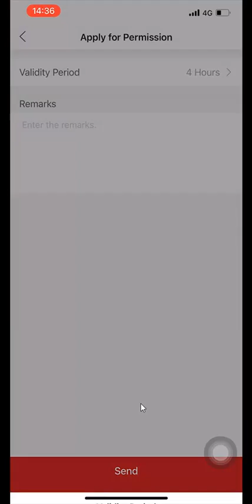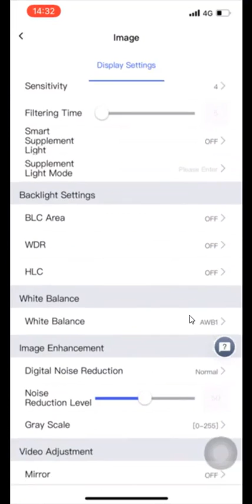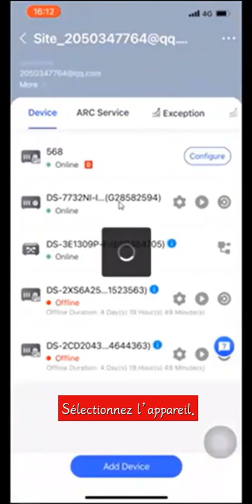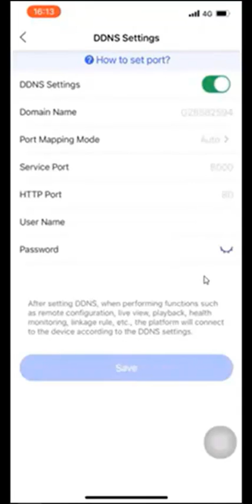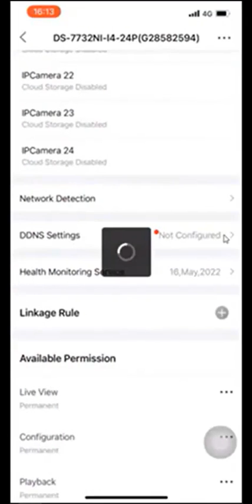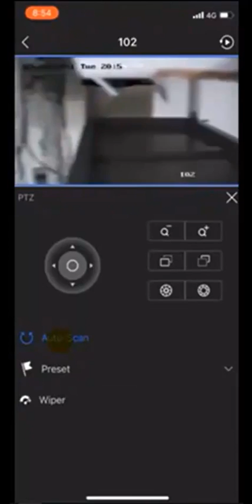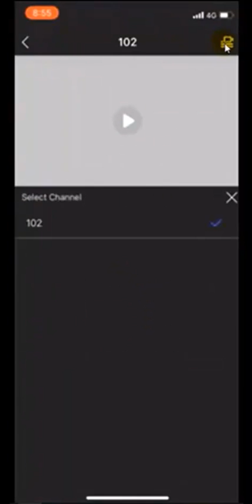Comment configurer à distance l’appareil via P2P et afficher la vidéo en direct sur Hik ProConn